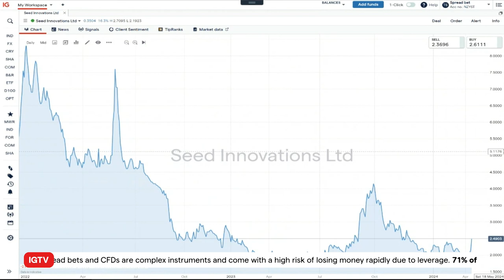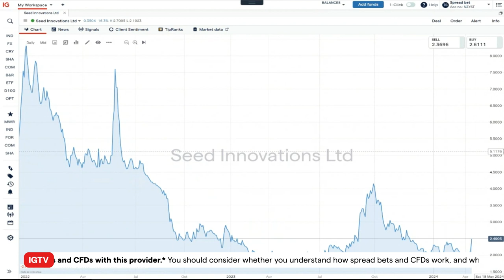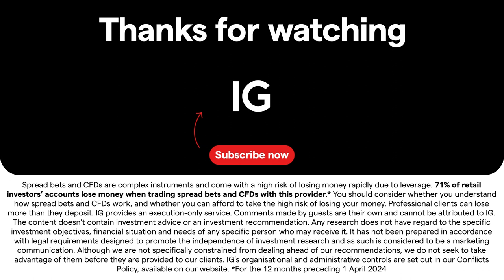Early-stage health and medical cannabis investors Seed Innovations up 20% after maiden dividend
AIM-quoted Seed Innovations PLC has declared a maiden special dividend of 1p. The investment company, which provides shareholders with exposure to early-stage health and medical cannabis companies has used the benefit of its investment in Leap Gaming, announced on 7 December 2022. While the special dividend will be funded from existing cash reserves, the company remains funded to the tune of £4mln to continue to seek opportunities in a difficult market. IGTV caught up with Ed McDermott, chief executive, to discuss the news and how far shares are under the net asset value.